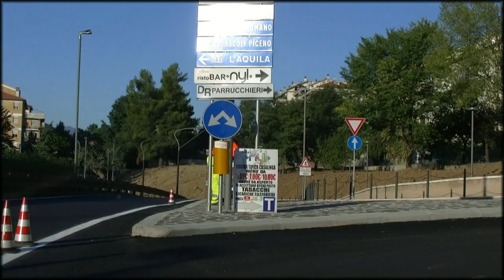«PRO LIFE» MY GOD CHE SPIDER ALFA! 377 JVC-3D